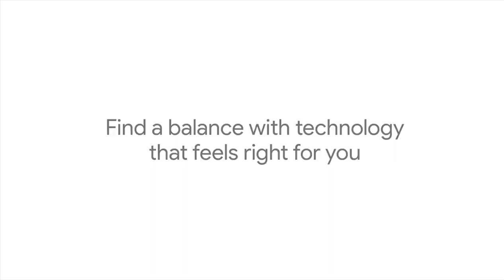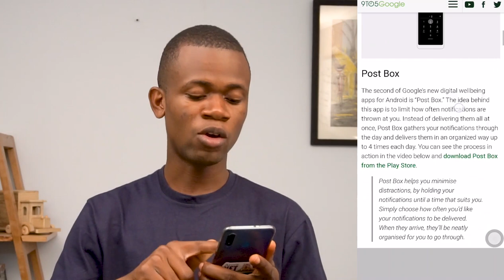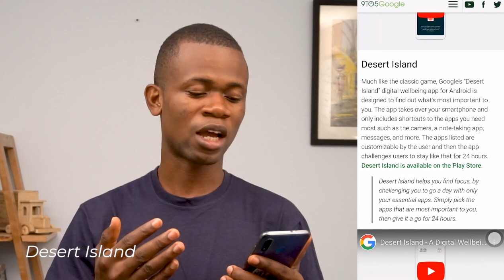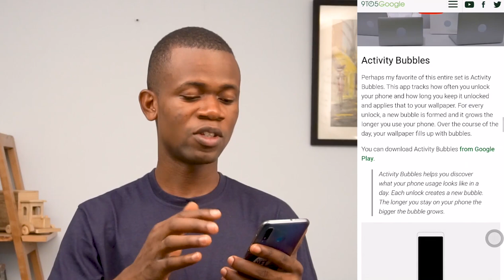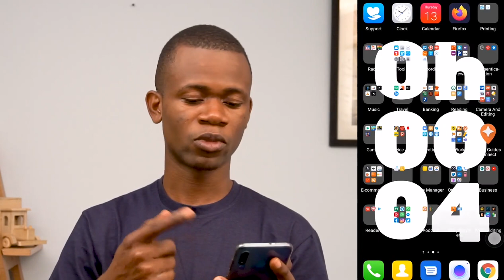Google Digital Wellbeing Experimental Apps for Android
Find a balance with technology that feels right for you. As technology becomes more and more integral to everything we do, it can sometimes distract us from the things that matter most to us. Technology should improve life, not distract from it. Google has developed a couple of tools that can help everyone develop a sense of digital wellbeing.

In this video, we will take a look at a couple of these digital wellbeing apps developed by google and what role they can play in helping us keep a balance. Among these apps are screen stopwatch, activity bubbles, envelope, anchor, paper phone, desert island, unlock clock, morph, post box, we flip and digital detox.